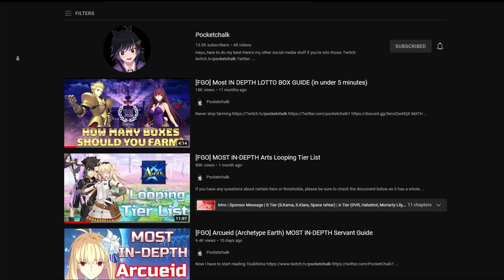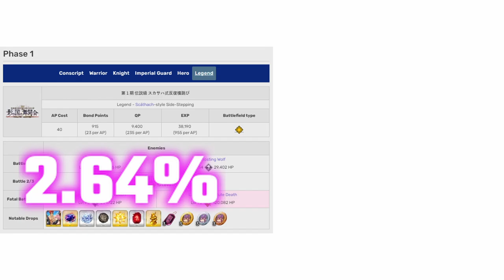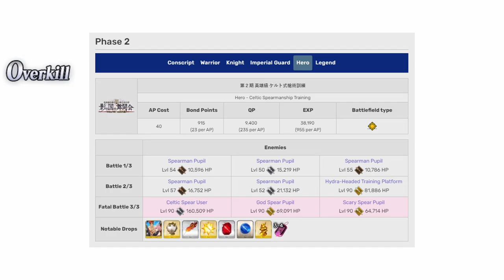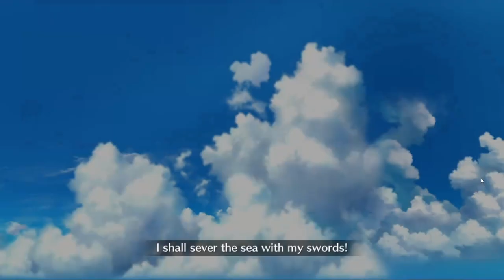[FGO] Land of Shadows FASTEST Arts Farmers Lotto Guide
As they say, better late than never. Best of luck to all of you this lotto season, it's time to get back to grinding, these PNGs aren't gonna feed themselves!

Level 90 vs Level 90+ Free Quest Lotto Drop info